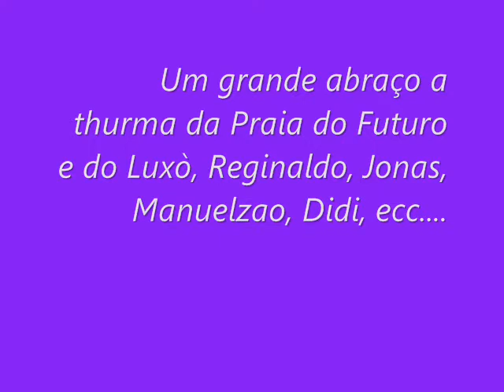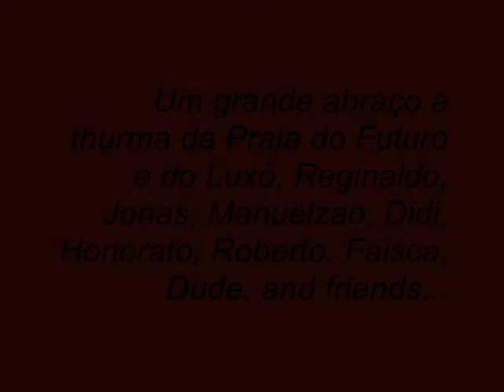O Capitao da Praia do Futuro....